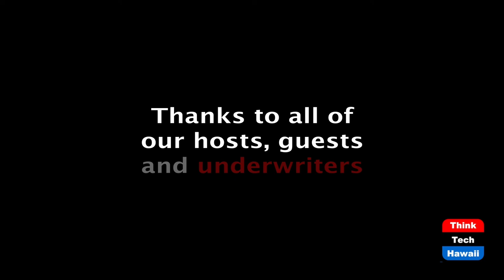WH Admits COVID Herd Immunity is Best Path (Trump Week)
Mayo Clinic says 200M cases and mass death.  The host for this episode is Tim Apicella.  The guests for this episode are Jay Fidell, Cynthia Lee Sinclair, Winston Welch and Stephanie Dalton.

Trump survives COVID, and states he now understands COVID, yet insists again  it's like the flu, "it should not dominate your life," "You have nothing to fear."  The rally at the WH and in Florida was business as usual, packed in tight, and masks were encouraged, but optional. In other words, few in the audience wore masks. It appears Trump and White House now admit they want COVID to run its natural course via herd immunity.  A 215k current dead toll will grow far greater.. Mayo Clinic states at 70% infection rate expect 200m COVID cases. Trump rallies are  super spreader events, with a nod to a new policy path- a monstrous human experiment of epic proportions.